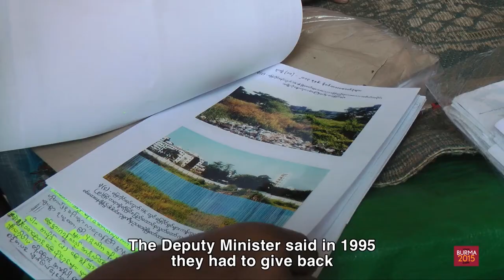Meeting with D Aung San Suu Kyi